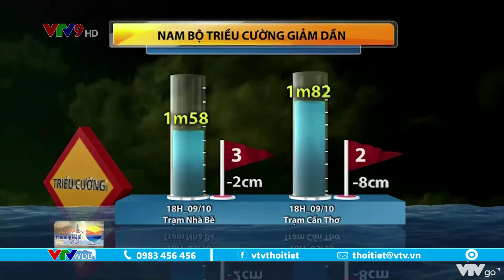Bản tin thời tiết Nam Bộ ngày 09/10/2021: Triều cường giảm dần | VTVWDB